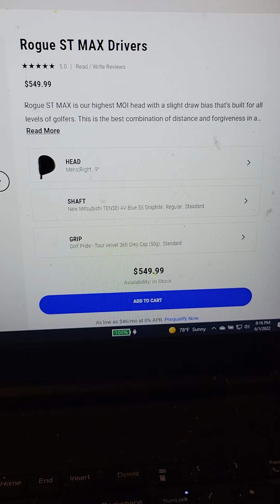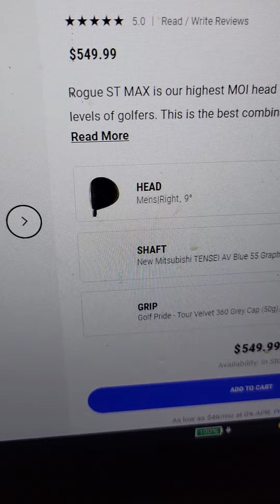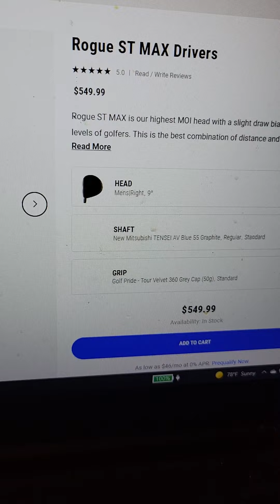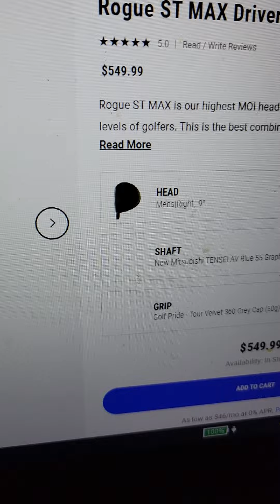Golf Callaway Driver....